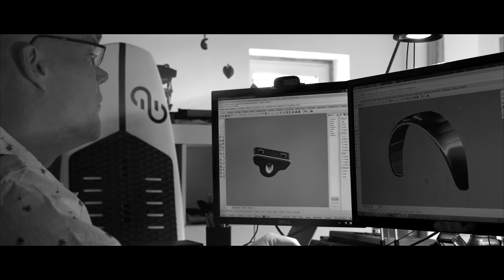Eleveight kites - Perception - 2019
Vidéo de la marque Eleveight kiteboarding réalisée au Portugal.
Une équipe de concepteurs passionnées par la culture kitesurf, et glisse en général.